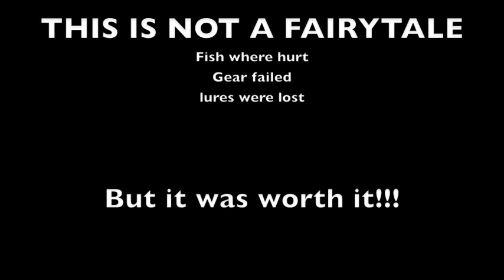Wahoo on a stickbait